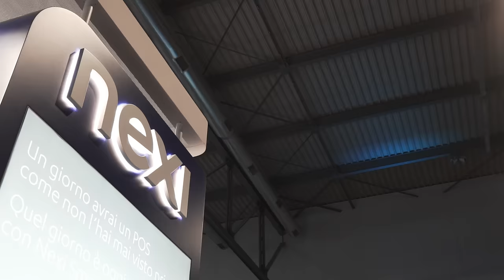CPIT2 - Campus Party Italia: video riassunto finale (Aftermovie)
Giovani digitali, innovatori, creativi, super-geek, una famiglia che condivide passioni, idee e spazio per lavorare e vivere un'esperienza unica: questo e molto altro è stata la seconda edizione di Campus Party Italia!

Grazie mille a tutti, Campus Party è vostro!

I partner della seconda edizione di Campus Party Italia:
Istituzioni partner: Commissione Europea, Regione Lombardia, Ministero dell'Ambiente e della tutela del territorio e del mare (Mattm), Agenzia per l’Italia Digitale (AgID), Consiglio Nazionale delle Ricerche (CNR), Conferenza dei Rettori delle Università Italiane (CRUI), Istituto Nazionale di Fisica Nucleare (INFN), Marina Militare
Master Geek Partner: Axa Italia, IGPDecaux, Nexi
Star Geek Partner: Eni, Lottomatica, Italiaonline
HR Official Partner: Randstad
Official Radio: RDS 100% Grandi Successi
Lead Geek Partner: Accenture, A2A Smart City
True Geek Partner: Banca Mediolanum, Cashback world, Kantar, OverNet, Seri Jakala e Value Lab, Spindox, Udemy, Teamsystem
Open Innovation Partner: Tree
Media Partner: BLOGO, HTML.it, Kwords, Lega Nerd, Leonardo.it, Millionaire,  Ninja Marketing, Orgoglio Nerd, PMI.it, Raduni, Social Reporters, StudentVille, Tech Princess,  Wall Street Italia, Webnews
Tech Partner: Clever Cloud, Asus, Republic Of Gamers, Chainblock, Digiprint,  Gruppo Miriam Forte Consulting
Università Partner: Università Bocconi, Politecnico di Milano, PoliHub, Università degli Studi di Milano-Bicocca, iBicocca, Università degli Studi di Firenze, Università per Stranieri di Siena, Scuola IMT Alti Studi di Lucca, Scuola Internazionale Superiore di Studi Avanzati di Trieste, Università degli Studi di Camerino, Universitatea de vest din Timisoara, Vigamus Academy, Università degli Studi di Roma “TorVergata”
Community Partner: ArdaStudio, AEGEE Torino, Asgardia, Associazione 3040, Bitcoin Tutorial, Blockchain Education Network, CAOS - Centro Arti Opificio Siri, Cobopro, Codemotion, CS Italia ASD
Community Supporter: Campuseros International Club, GDG Pisa, GDG Torino, Growth Hacking Italia, Hacklab Cormano, INAMA, Italian C++, Live Economy, Milano Chatbots Meetup, QOOWEAR, Service Design Drinks Milano, SIT - Social Innovation Teams PoliMI, SIT - Social Innovation Team PoliTO, Startup Grind Cosenza, Startupmag.